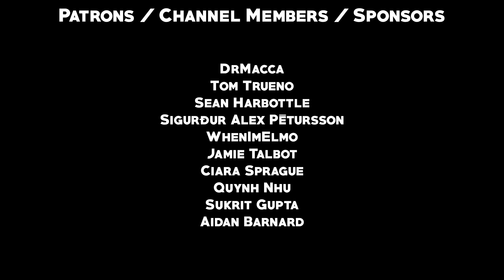Jürgen Klopp without glasses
Ever since he ditched his glasses, the great thing about Jürgen Klopp is... when you look in his eyes and he's looking back in yours... everything... feels... not quite normal. Because you feel stronger and weaker at the same time. You feel excited and at the same time, terrified. The truth is... you don't know what you feel except you know what kind of man you want to be. It's as if you've reached the unreachable and you weren't ready for it.

Video was meant to be uploaded a long time ago but got delayed.

(WIP) Jürgen Klopp has blue eyes
Jürgen Klopp in Spider-Man (2002) and Spider-Man: No Way Home (2021)

Become a channel member/patron/sponsor and get access to bonus videos and meme templates:

Special thanks to DrMacca, Tom Trueno, Sean Harbottle, Sigurður Alex Pétursson, WhenImElmo, Jamie Talbot, Ciara Sprague, Quynh Nhu, Sukrit Gupta and Aidan Barnard, the channel members/patrons/sponsors for the financial support.